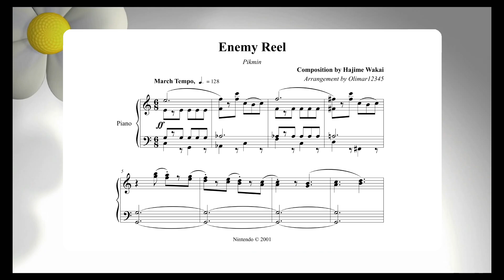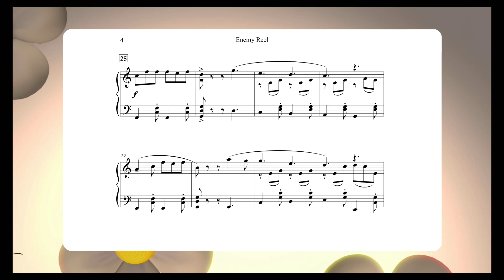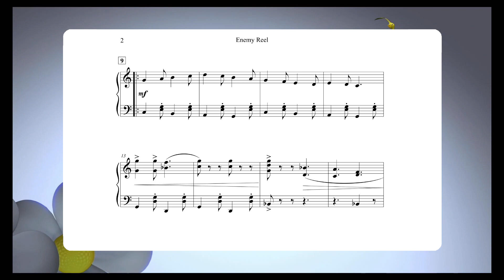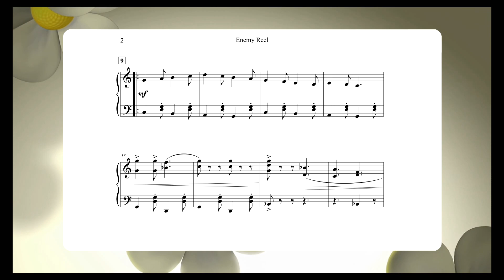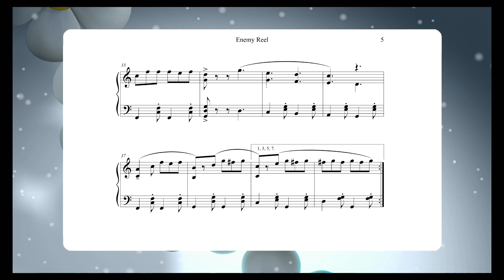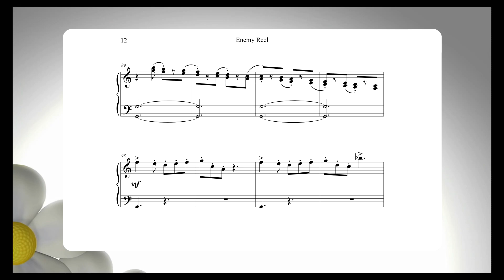Pikmin 1 Enemy Reel Piano Arrangement Sheet Music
Game: Pikmin
Track: Enemy Reel
Composer: Hajime Wakai
Arranger: Olimar12345